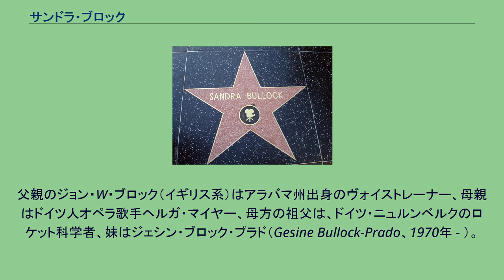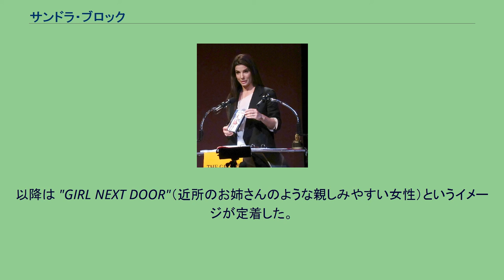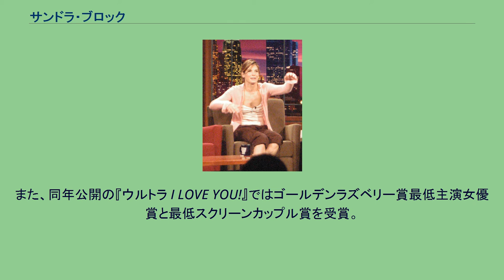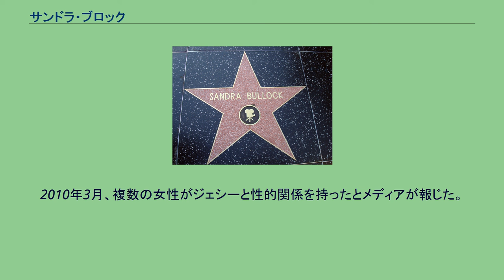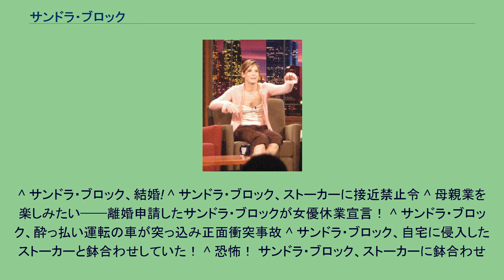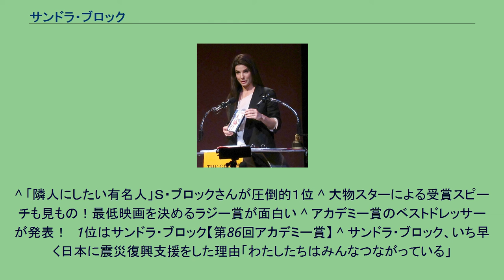サンドラ・ブロック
サンドラ・アネット・ブロック（Sandra Annette Bullock [ˈsændrə ˈbʊlək], 1964年7月26日 - ）は、アメリカ合衆国の女優、映画プロデューサー。
愛称は「サンディー」である。
2009年公開の『しあわせの隠れ場所』でアカデミー主演女優賞を受賞した。
バージニア州アーリントン出身。
父親のジョン・W・ブロック（イギリス系）はアラバマ州出身のヴォイストレーナー、母親はドイツ人オペラ歌手ヘルガ・マイヤー、母方の祖父は、ドイツ・ニュルンベルクのロケット科学者、妹はジェシン・ブロック・プラド（Gesine Bullock-Prado、1970年 - ）。
12歳までドイツ・バイエルン州ニュルンベルクで過ごす。
そのためドイツ語を話せる。
幼い頃からバレエや声楽を学び、母親の舞台で小さな役をもらったこともあるという。
ハリウッド・ウォーク・オブ・フェームにあるサンドラの名前が刻まれた星 イーストカロライナ大学で演劇を学んだが中退し、名門ネイバーフッド・プレイハウスで演技を学び直してオフ・ブロードウェイの舞台に立つようになった。
テレビ映画やインデペンデント映画での端役を経て、1992年の「ラブ・ポーションNo.9」ではヒロインを演じたが、ここでは素晴らしい美貌を見せたものの、痩せていて冷たい印象があったせいで、人気を博するには至らなかった。
のちに彼女の独特の魅力となる愛らしさは、このころはまだ備わっていなかった。
1994年の『スピード』に出演して、その愛らしい美貌とともに一躍有名になった。
以降は "GIRL NEXT DOOR"（近所のお姉さんのような親しみやすい女性）というイメージが定着した。
翌年公開の『あなたが寝てる間に…』でゴールデングローブ賞 主演女優賞 (ミュージカル・コメディ部門)にノミネート。
2000年公開の『デンジャラス・ビューティー』でふたたびゴールデングローブ賞 主演女優賞 (ミュージカル・コメディ部門)にノミネートされた。
この頃より、製作及び製作総指揮にも乗り出す。
2005年にハリウッド・ウォーク・オブ・フェームに名前が刻まれた。
ブロックの星は『スピード』で共演したキアヌ・リーブスの隣にある。
2007年1月、アメリカの経済誌フォーブスがエンターテイメント界で活躍する女性で資産の多い女性トップ20を発表し、総資産103億円で14位にランクイン。
2009年公開の『あなたは私のムコになる』、『しあわせの隠れ場所』での大ヒットにより、「2009年マネーメイキングスター・トップ10」の1位となった（女優のトップは1999年のジュリア・ロバーツ以来）。
また、後者の作品でアカデミー主演女優賞やゴールデングローブ賞 主演女優賞 (ドラマ部門)など、多数の映画賞を受賞。
また、同年公開の『ウルトラ I LOVE YOU!』ではゴールデンラズベリー賞最低主演女優賞と最低スクリーンカップル賞を受賞。
こちらは2004年のハル・ベリー以来となる授賞式出席を果たした（同じ年にアカデミー賞とゴールデンラズベリー賞をダブル受賞したのは史上初である）。
2013年に公開されたコメディ映画『デンジャラス・バディ』では、メリッサ・マッカーシーとともに主演を務め、批評家から高い評価を受ける一方、興行的にも成功し、2013年公開のコメディ映画の中で最もヒットした映画となった。
同年に公開された『ゼロ・グラビティ』の演技が評価され、第86回アカデミー賞主演女優賞にノミネート。
また、同作品の配給収入の15％を受け取るという内容の契約を結んでいたため、興行的成功によって7,000万ドル以上の出演料を得た。
2015年、米ピープル誌が選ぶ2015年度版「世界で最も美しい女性」ランキングで第1位を獲得。
第16回全米映画俳優組合賞 授賞式にて 彼女は俳優のテイト・ドノヴァンと９年に渡り交際し婚約も交わしていたが破局している。
2002年、トーマスという男に付きまとわられるストーカー被害にあう。
翌年、その男には接近禁止命令が裁判所から出された。
2005年、アメリカを代表するカスタムバイクメーカー「ウエスト・コースト・チョッパーズ」経営者であり、ディスカバリーチャンネ...